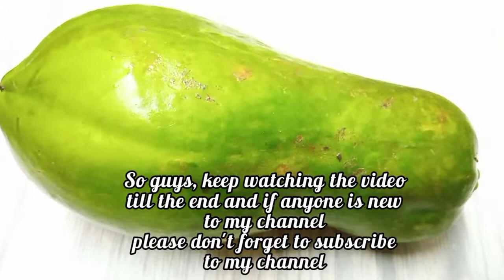Crispy papaya pakoda | Raw papaya pakoda|papite ka pakoda | कच्चे पपीते के चटपटे पकोड़े।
Ingredients :

Raw papaya
Chopped Onions
 green chillies
Ginger paste
garlic paste
Besan
Rice flour
Salt
Turmeric powder
Cumin powder
Coriander powder
Garam masala powder
Oil